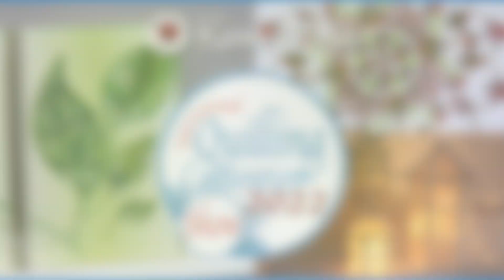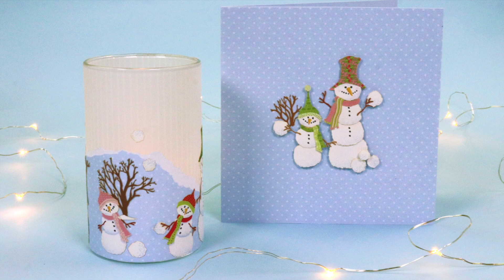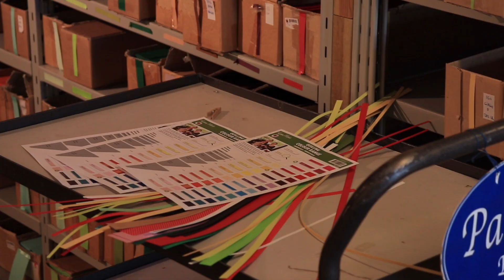💙 Quilling Convention Show 2022 💙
Karen-Marie Quilling
Karenmarie Quilling